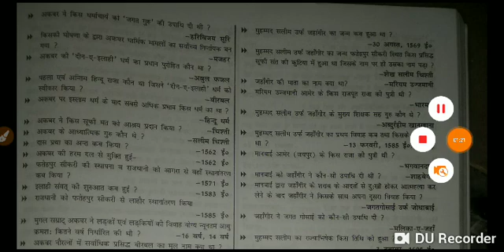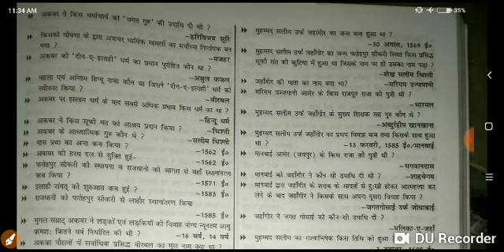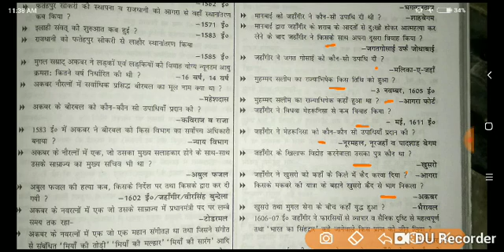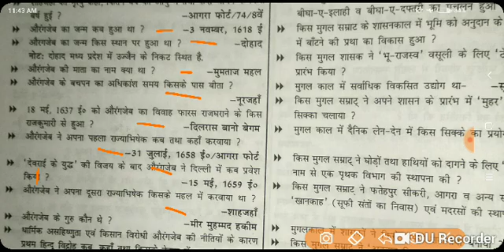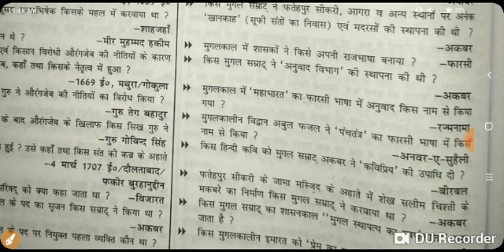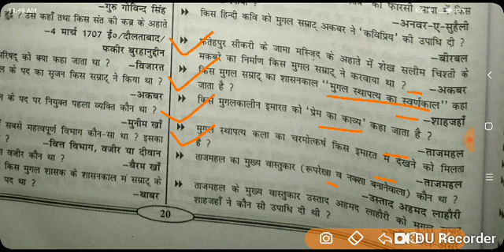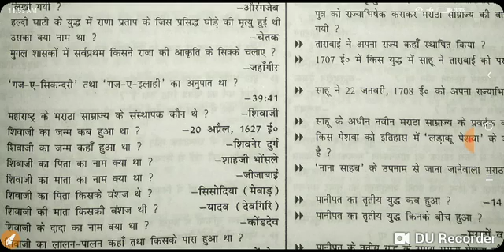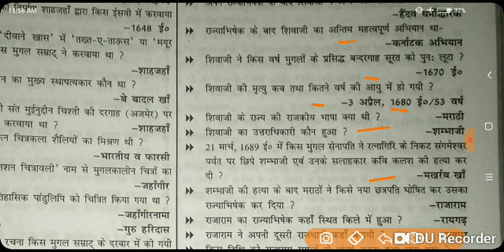Gk Allahabad University entrance exam 2019-20 part6